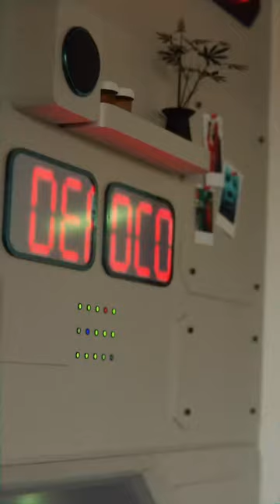Famous Last Words - CASISDEAD (Unofficial trailer) animated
for this one